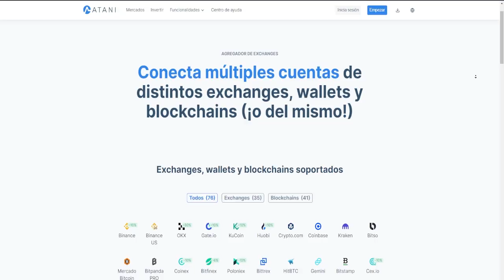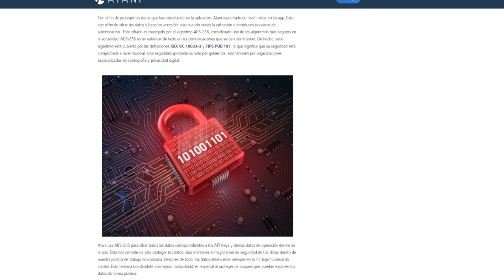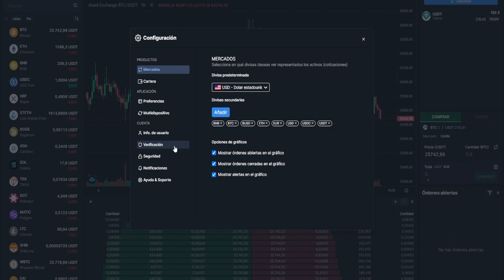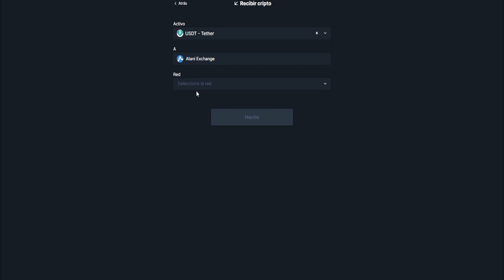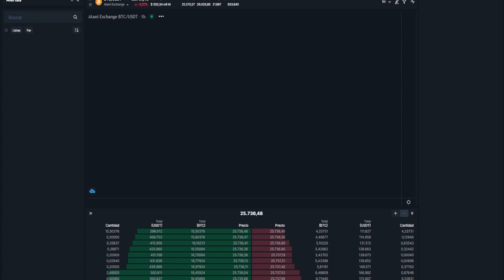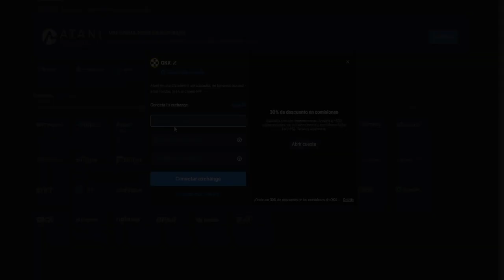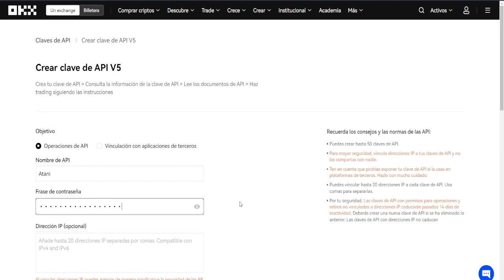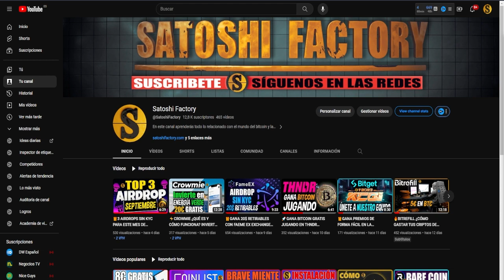🔵¿QUÉ ES Y CÓMO FUNCIONA ATANI EXCHANGE? REVIEW ATANI ACTUALIZADA 2023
En este vídeo te vamos a mostrar qué es y cómo funciona Atani Exchange, el  agregador de exchanges que te permite acceder a más de 2000 criptomonedas desde una sola cuenta, con las comisiones más bajas que en tu exchange de habitual y además con herramientas premium de tradingview de forma totalmente gratuitas y además nos permite realizar informes fiscales de alta precisión. @Atani
🔵Crea tu cuenta n Atani:

00:00 Introducción
00:25 ¿Qué es y cómo funciona Atani exchange? 2023
01:02 Sobre el equipo de Atani
01:40 Seguridad Atani exchange
02:04 ¿Cómo crear una cuenta en Atani?
02:45 Descarga la aplicación de Atani
03:42 Verificar nuestra cuenta en Atani
04:19 Saca el máximo partido de Atani
04:57 ¿Cómo usar el exchange Atanai?
05:07 Depositar fondos en el exchange Atani
06:30 ¿Cómo operar en el exchange Atani?
07:54 ¿Cómo operar con otros exchanges en Atani?
08:23 ¿Cómo vincular las APIS de los exchanges en Atani?
10:20 ¿Cómo operar con exchanges externos en Atani?
10:53 Final